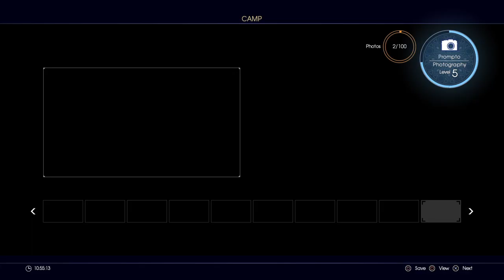FINAL FANTASY XV gameplay p10